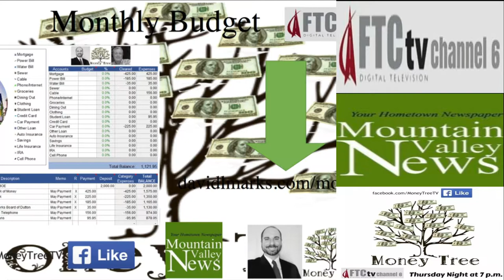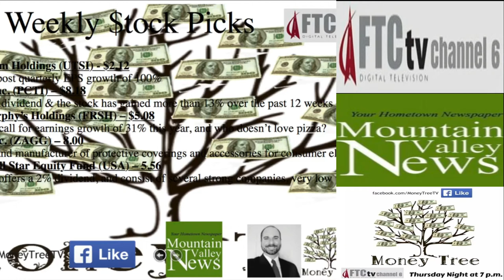Money Tree #7 | Monthly Budget & The Envelope System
David Marks and David Holt discuss the importance of having a Monthly Budget, and how you can work your way out of debt by using an Envelope System to control spending.